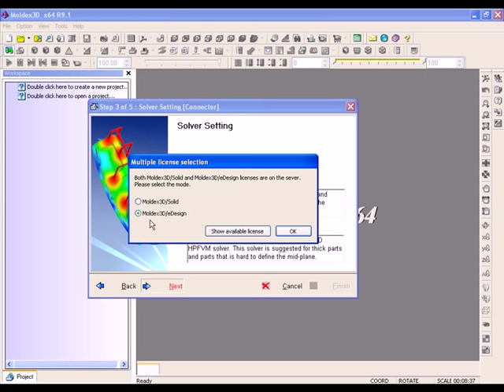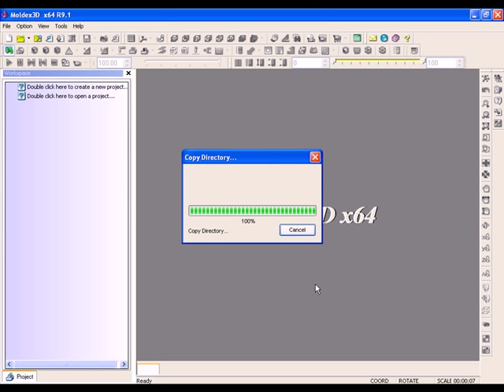Moldex3D eDesign 操作動畫-Part 2. 開啟專案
網格產生後，接下來我們要建立您的分析專案。eDesign內建互動式『專案建立精靈』可協助您依步驟輕鬆完成所有設定。